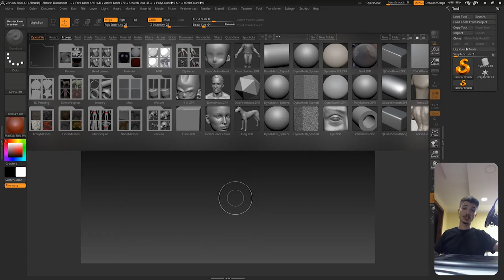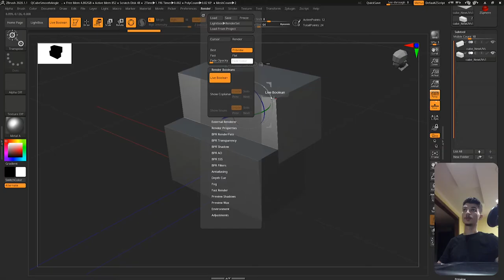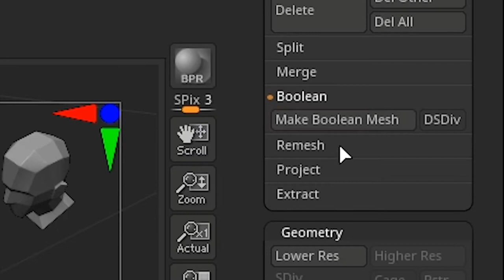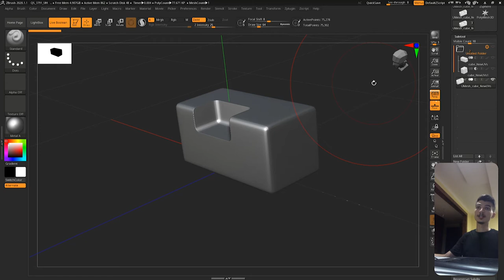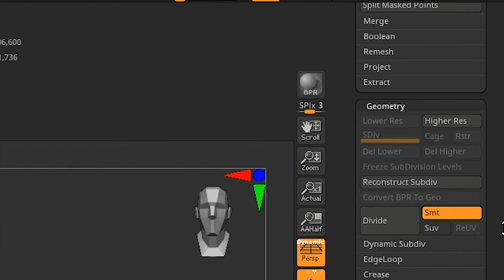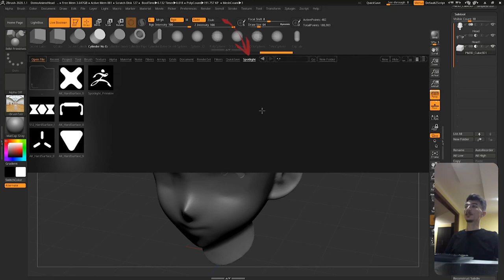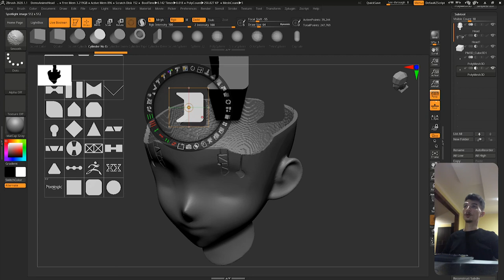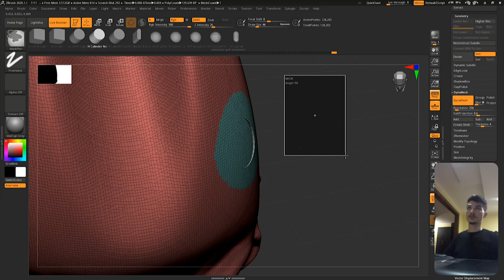16 Zbrush для начинающих | Boolean -ы/Булевы и MeshFusion (Урок)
Данный цикл видео представляет собой серию уроков на русском языке по программе Zbrush для начинающих с нуля.

В этом уроке я рассказал от том как работают булеаны (Boolean -ы) / булевы операции в Zbrush, а так же то в каких ситуациях их лучше применять и их недостатки. Кроме того я так же осветил такую малоизвестную операцию как MeshFusion.

Хочешь задать мне вопросы или спросить моего мнения о твоей работе? Ты можешь сделать это через Discord

Посмотреть мои работы ты можешь найти здесь

Мой ПК

ЦП: AMD Ryzen 5 2600 Six-Core Processor
ОЗУ: 16Gb
Видеокарта: NVIDIA Geforce GTX 1050Ti
Материнская плата: MSI B450M PRO-VDH PLUS
Графический планшет: Wacom Intuos Draw Small
Микрофон: Zoom H1

Софт, в котором я работаю: Pixologic Zbrush, Autodesk Maya, Marvelous Designer, Luxion Keyshot, Substance Painter, Adobe Photoshop

Hi, my name is Timur, I'm a 3d artist and happy to see you on my channel where I do a different art stuff.

If you wanna ask me anything or show me your artwork? You can do it in my Discord

my PC

CPU: AMD Ryzen 5 2600 Six-Core Processor
RAM: 16Gb
Video card: NVIDIA Geforce GTX 1050Ti
MB: MSI B450M PRO-VDH PLUS
Tablet: Wacom Intuos Draw Small
Mic: Zoom H1

Software that I'm using: Pixologic Zbrush, Autodesk Maya, Marvelous Designer, Luxion Keyshot, Substance Painter, Adobe Photoshop